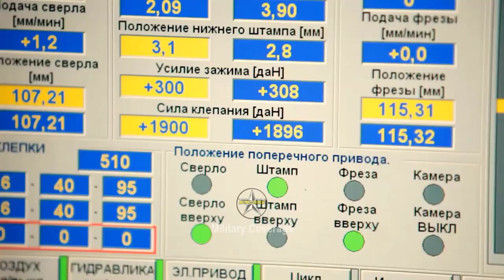Plant Modernization for Production of Su-57 won't be ready until 2024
The modernization of Komsomolsk-on-Amur aircraft plant (KnAAZ) for the serial production of Su-57 fighters will be completed by 2024.

"Under the program of re-armament for a fifth-generation aircraft, all the planned facilities should be commissioned by 2024," deputy general director of Sukhoi - director of KnAAZ Alexander Pekarsh said during an interview with the factory newspaper Wings of the Soviets.

According to him, the plant is systematically equipping the assembly and assembly shops with additional stands and equipment for assembly, including unique swivel slipways designed specifically for the construction of the Su-57.

"As part of the implementation of the state contract for the production of Su-57 aircraft until 2028, serial production is being deployed in the KnAAZ workshops. From 2021, it is planned to increase the pace of construction of fifth-generation winged aircraft," Pekarsh added.

The Su-57 was developed by the Sukhoi company (part of the UAC) and is produced at the Komsomolsk-on-Amur Aviation Plant (KnAAZ). This is a fifth-generation multipurpose fighter designed to destroy all types of air targets in long-range and close-range battles, defeat ground and surface targets of the enemy and overcome air defense systems. Its maiden flight took place on January 29, 2010.

The first serial Su-57 was planned to be handed over to the Russian Ministry of Defense at the end of 2019 but the jet crashed during a test flight on the eve of delivery.

The Russian military is expected to receive 76 Su-57 fighters by 2028.